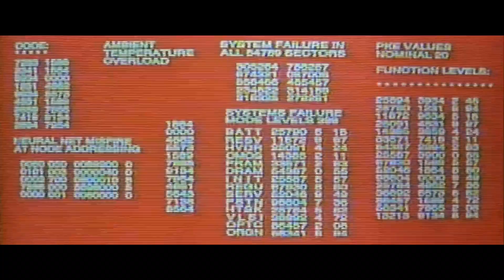Cyberpunk 2077 - Неравный бой